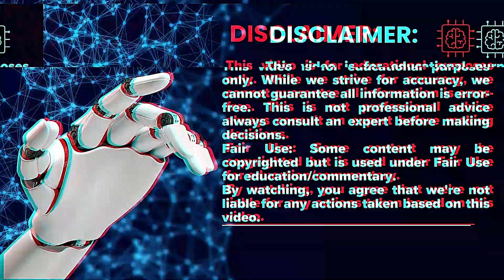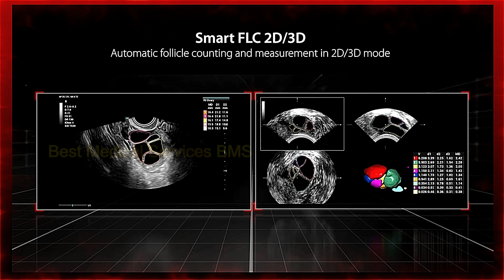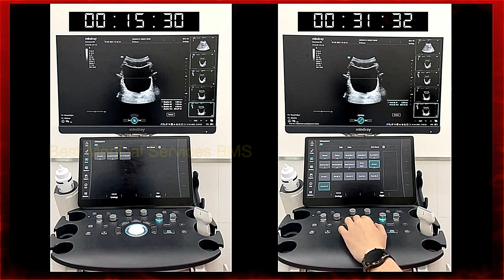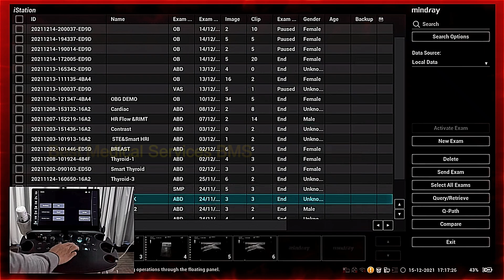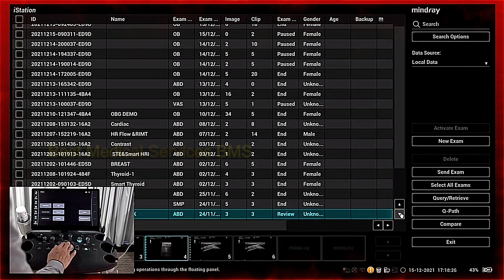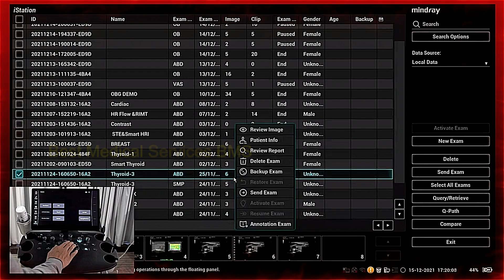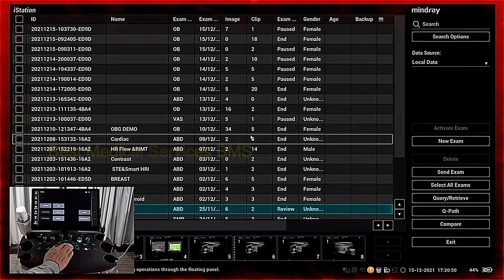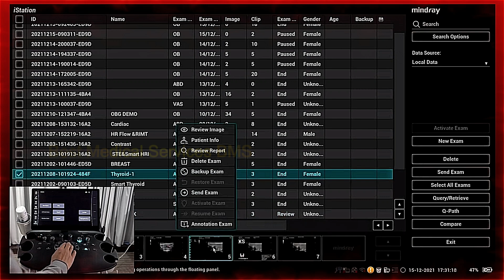Mindray Consona N9 Ultrasound | Case Study + How to Use | Full Tutorial for Beginners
Welcome to our detailed walkthrough of the Mindray Consona N9 Ultrasound system!

In this video, we’ll cover:
✅ A real-world case study to demonstrate practical usage
✅ A complete step-by-step tutorial on how to operate the Consona N9
✅ Beginner-friendly guidance for new ultrasound users and technicians
✅ Interface navigation, probe selection, and imaging modes
✅ Pro tips for optimizing image quality and workflow

Whether you're a medical student, radiology technician, or healthcare professional looking to get familiar with Mindray’s advanced ultrasound system, this video is for you.

📌 Timestamps:
00:00 – Introduction
01:25 – Overview of Mindray Consona N9 Features
04:10 – Patient Setup & Probe Handling
06:30 – Live Scanning Case Study
11:45 – Image Optimization Tips
14:00 – Final Thoughts & Recommendations

Welcome to Best Medical Services BMS YouTube Channel!

🌡️ Discover the World of Medical Equipment:
Step into the realm of cutting-edge medical technology with Best Medical Services BMS. Our channel is your ultimate destination for comprehensive guides, setup tutorials, and reviews of medical machines.

🛠️ Setup Tutorial Guides for Beginners:
Whether you're a medical professional or a beginner, our in-depth setup tutorials provide step-by-step guidance on configuring and utilizing various medical machines. we've got you covered.

🔍 Product Reviews and Recommendations
Stay informed with our thorough reviews of the latest medical equipment. We offer unbiased insights into functionality, features, and real-world applications to help you make informed decisions for your medical setup.

🤓 Educational Content for Medical Enthusiasts
Engage with our educational content designed to empower both beginners and seasoned professionals in the medical field.